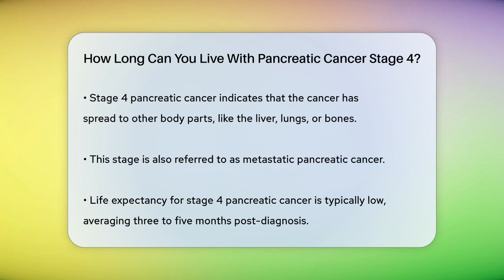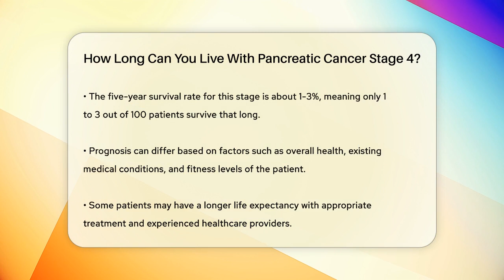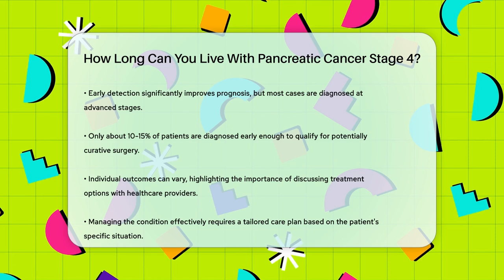How Long Can You Live With Pancreatic Cancer Stage 4? - Oncology Support Network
How Long Can You Live With Pancreatic Cancer Stage 4? In this informative video, we will discuss the realities of stage 4 pancreatic cancer, a serious condition that affects many individuals and their families. We will cover what stage 4 pancreatic cancer entails, including how it spreads to other parts of the body. Understanding the life expectancy associated with this diagnosis is important for patients and their loved ones.

We'll also touch on the factors that can influence individual outcomes, such as overall health and available treatment options. Treatment approaches, including chemotherapy and other therapies, will be examined to provide a clearer picture of what patients may experience.

Early detection plays a significant role in prognosis, and we will highlight why it is essential, even though it is often diagnosed at a later stage. By discussing these elements, we aim to provide you with a better understanding of what to expect and how to approach care and treatment options.